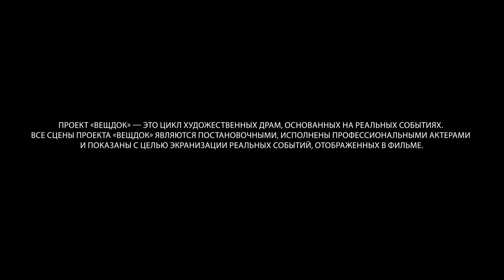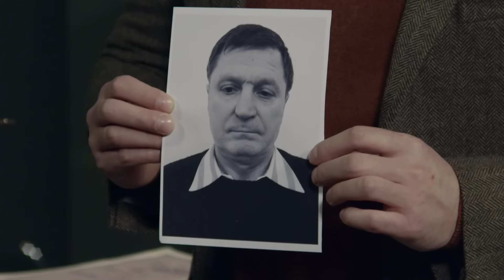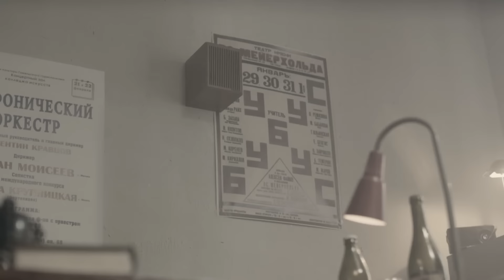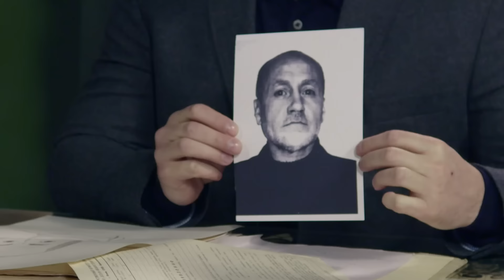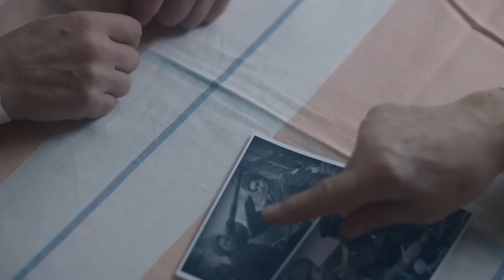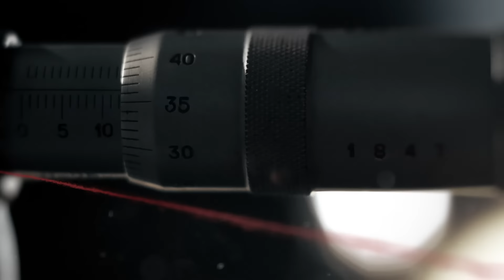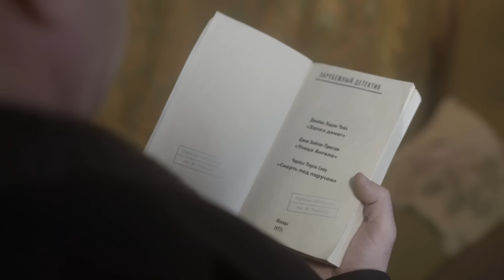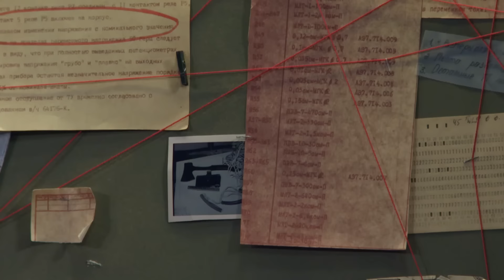ОН БОЯЛСЯ РАЗОБЛАЧЕНИЯ: ПОЧЕМУ АВИАМЕХАНИК ФРАНЦУЗСКОЙ ЭСКАДРИЛЬИ ЖИЛ ПО ЧУЖИМ ДОКУМЕНТАМ | ВЕЩДОК